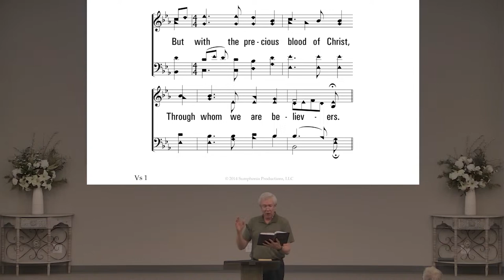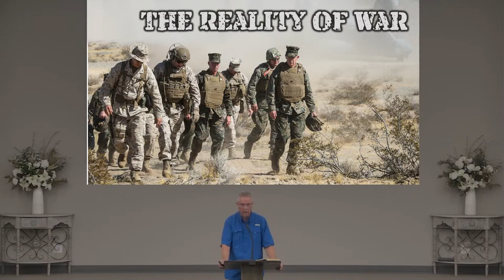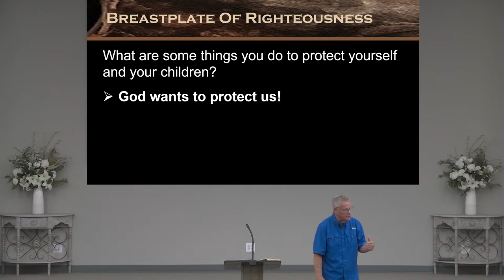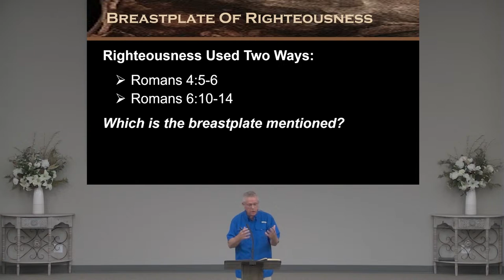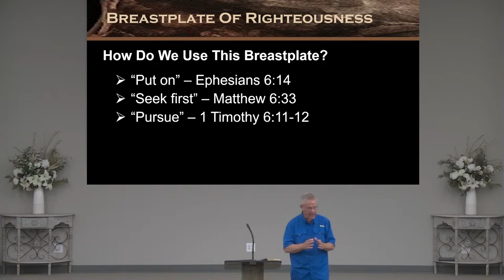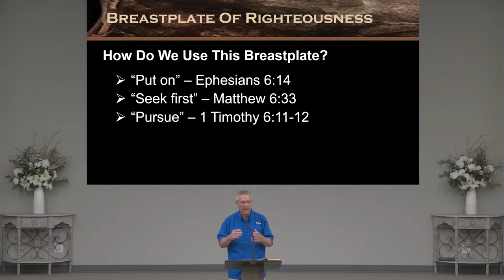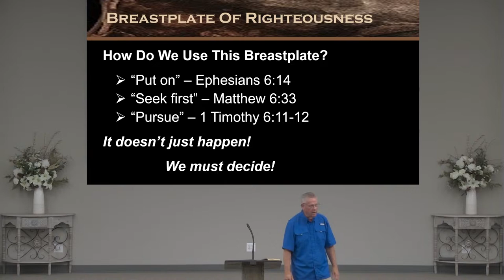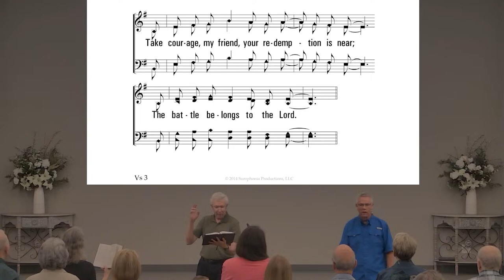04/10/24: The Reality of War